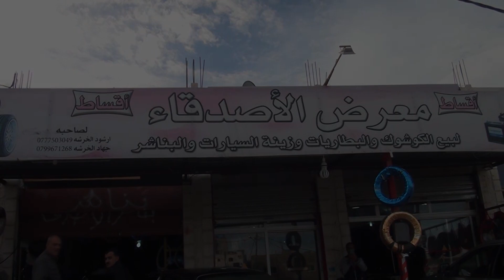معرض الاصدقاء كفاءات اردنية